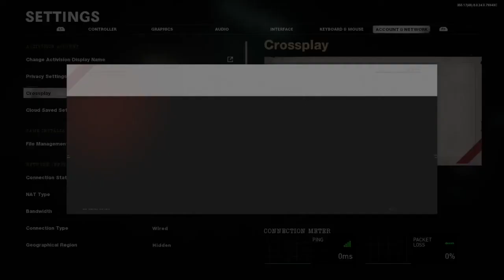Call of Duty: Blacks Ops COLD WAR How to Turn off CROSSPLAY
I’m this clip I will show you how to turn crossplay on or off for black ops Cold War